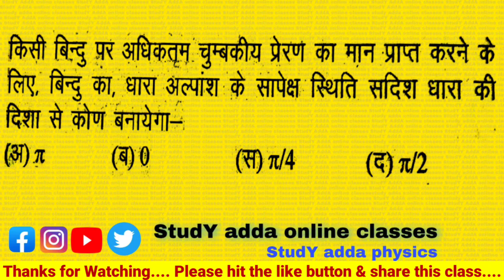Magnetic field due to straight current carrying wire of infinite length | चुम्बकीय क्षैत्र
अनन्त लम्बाई के सीधे धारावाही चालक तार के कारण चुम्बकीय क्षैत्र